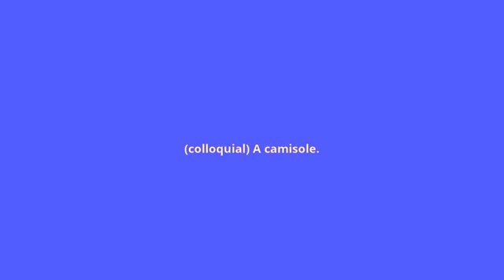what is the meaning of cami